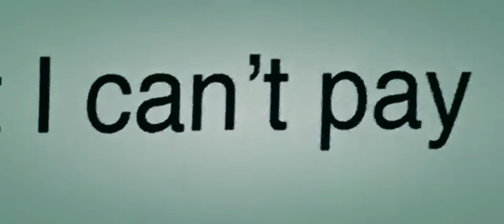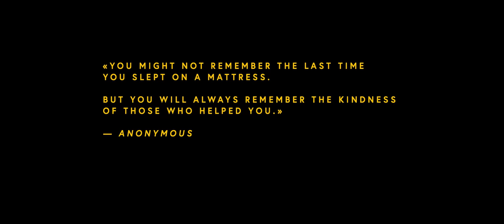Roger Martin, Maurice - Found Love ft. Maurice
Song:
"FOUND LOVE“ - Roger Martin feat. Maurice
Music & Lyrics by Kenneth Gamble, Leon Huff, Maury Pozzi, Roger Martin, Nikless
Produced by Nikless, Roger Martin, Maury Pozzi, Published by PozziMusic

Contains elements of "NOW THAT WE FOUND LOVE" written by Kenneth Gamble, Leon Huff
Published by EDITIONS CHAPPELL S.A.R.L.

Director: Simon Steuri
Producer: Jonathan Sanford
DP: Irvin Liu
1st AC: Patrick Bosworth
Talent: Aaron Joseph & Daniel Johnson II